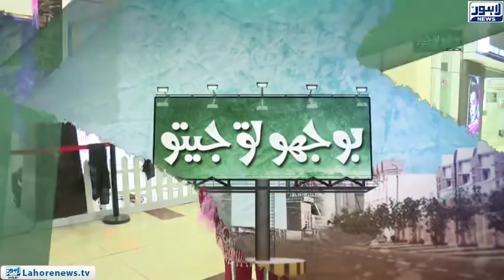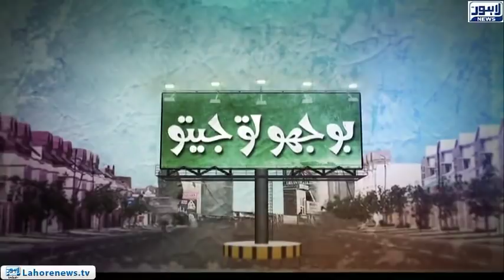Bhoojo To Jeeto - Amanah Mall - Episode 368 - Part 01